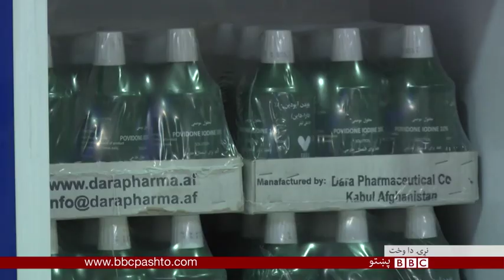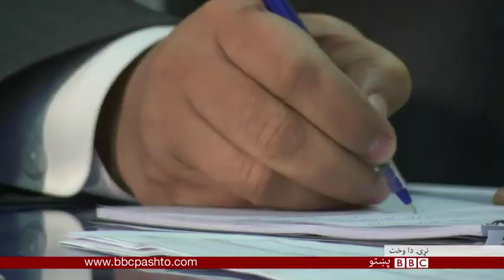په افغانستان کې د درملو ستونزه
د روغتيا نړيوال سازمان افغانستان کې د روغتيا حالت نړۍ کې یو تر ټولو بد بللی دی.